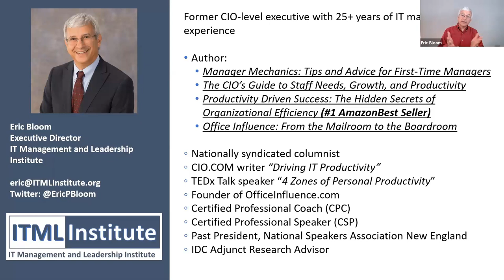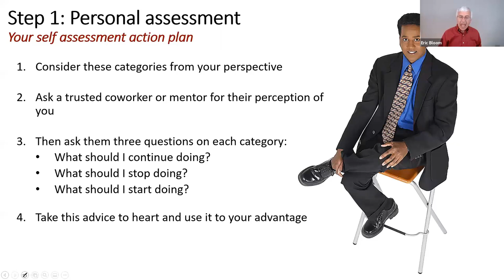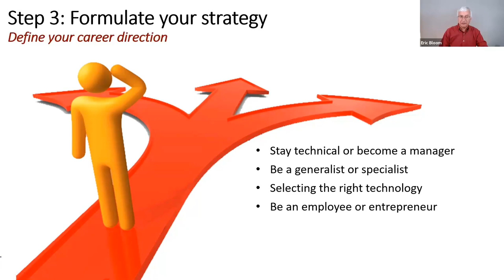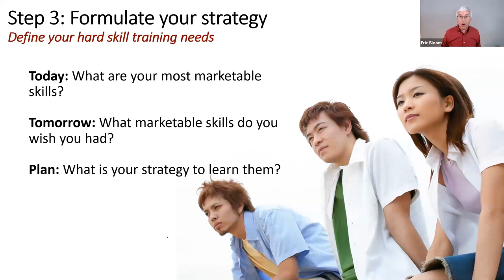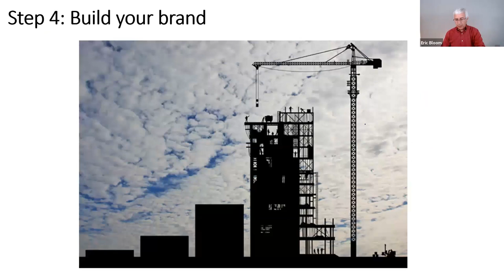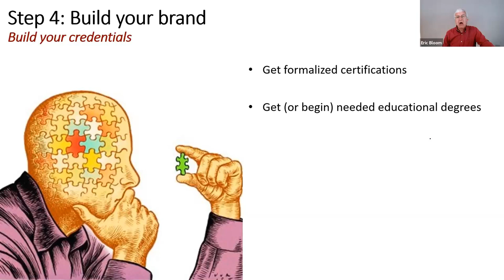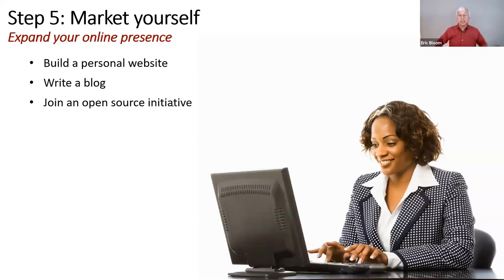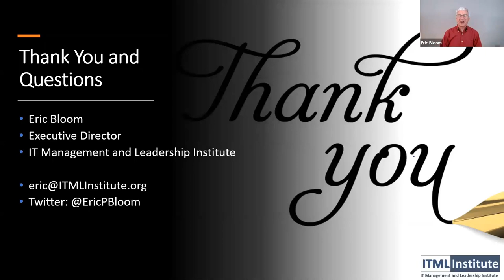Building Your IT Professional Brand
Complements of the governing body of the ITMLP and ITMLE management certifications for IT leaders.

Whether you are looking for a job, pushing for a promotion, trying to start your own company, or looking for a date to your sister's wedding, a strong professional (or personal) brand can help.

The first aspect of your professional brand is your reputation in the workplace. The second aspect of your professional brand is your credentials, skills, experiences, etc.

This webinar discusses both types of professional branding, how to build them, and how to use them to your advantage.  Regarding your sister's wedding, you're on your own.

For additional info go to the IT Management and Leadership homepage,